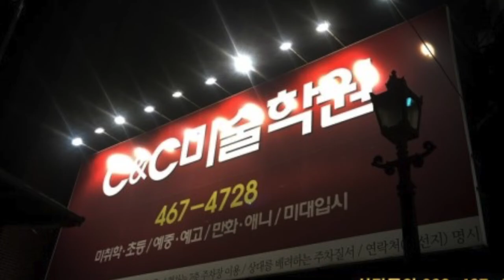베니스 펜 만화배경 드로잉#1[애니스타만화학원]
만화배경 펜드로잉 연구기법
해외배경 펜드로잉 베니스를 배경으로한 첫번째 튜토리얼 동영상
애니스타만화학원 아트박샘의 펜드로잉!!!